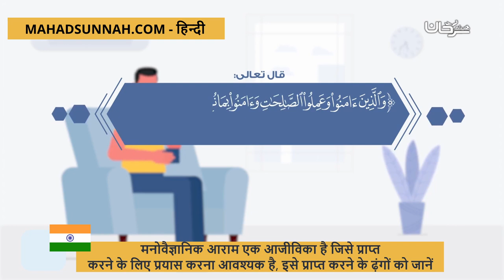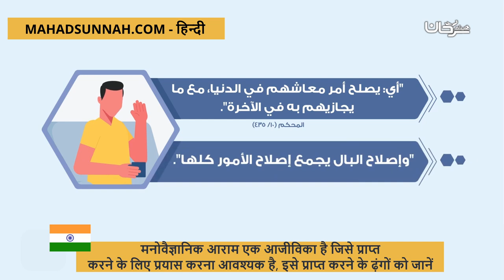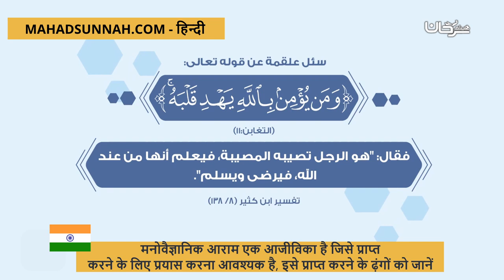मनोवैज्ञानिक आराम एक आजीविका है जिसे प्राप्त करने के लिए प्रयास करना आवश्यक है, इसे प्राप्त करने के